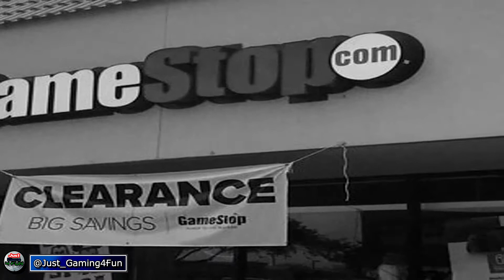Is GameStop Relevant or Irrelevant? | Do you Care if they Die? | Was it always Bad?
I don’t know why, but I had GameStop on my mind today. So why not make a video and express my thoughts on the Game Store.

It seems like GameStop has been going downhill for a long time now, and its mainly its own fault. But what will a world be like without GameStop? Doesn’t it matter if it dies or do you want it to stay around?

Do you have any good memories of the Store or was it always full of bad experiences?

Gameplay – Dantes Inferno